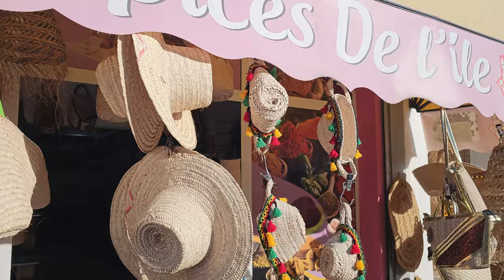Djerba Tunisia, Midoun City Tour